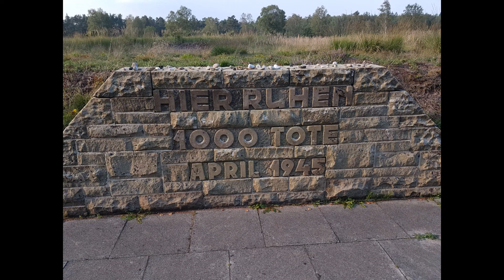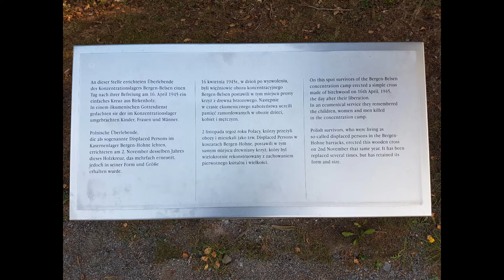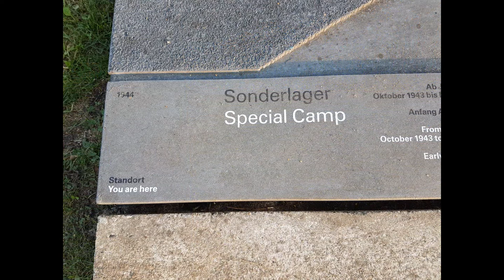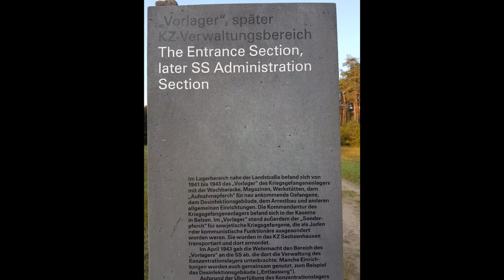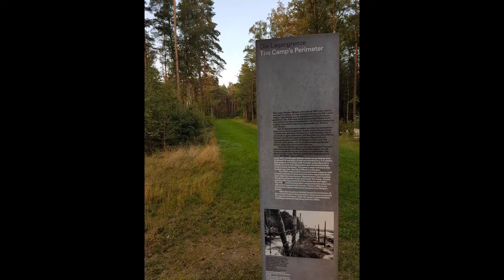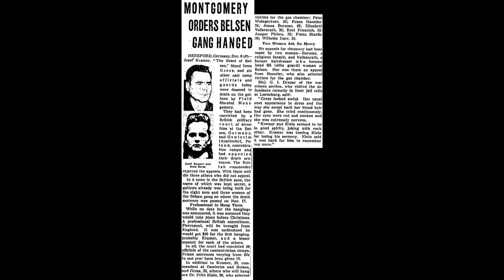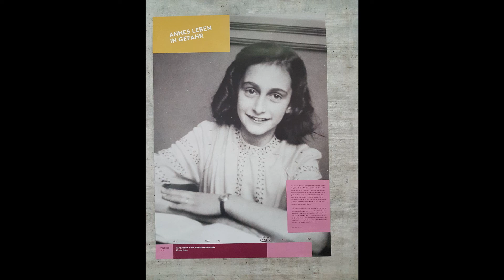Bergen Belsen Concentration Camp 2019 Montage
Bergen Belsen 30 August - 31 August 2019